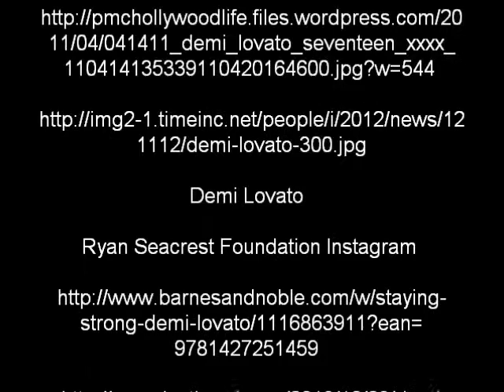Demi Lovato's Life by Pauleen Balino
DISTCO 2014 Pop Culture Senior Level